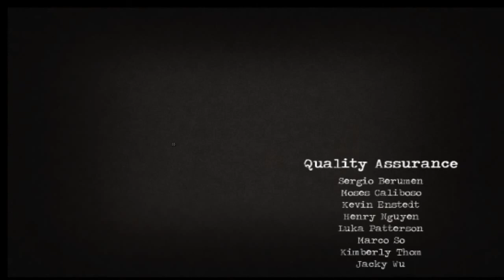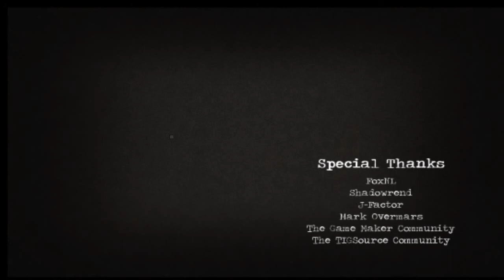Ascension #5 Я тебя не брошу Финал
Прохождение игры Ascension